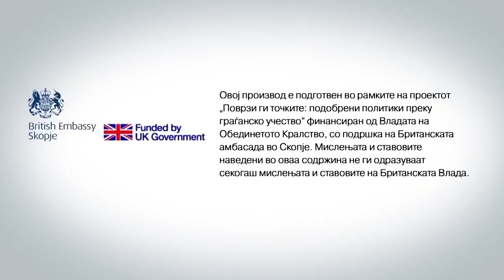Билатералните теми не треба да бидат дел од преговарачкиот процес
Искреност, наместо молк бараат политичари и интелектуалци од Владата за францускиот предлог за надминување на бугарскотот вето. Што е предложено и што може да се прифати, дали целиот процес има поддршка од јавноста за да може да се смета за легитимен. Овие прашања беа поставени на дебатата на Институтот за демократија „Социетас Цивилис“ и Институтот за европски политики на која беше презентиран документот „Бугарското вето на македонските евроинтеграции: какво јаболко може да загризе Македонија?“, со цел да ја запознаат пошироката јавност со сите последици од евентуалниот компромис со Бугарија.